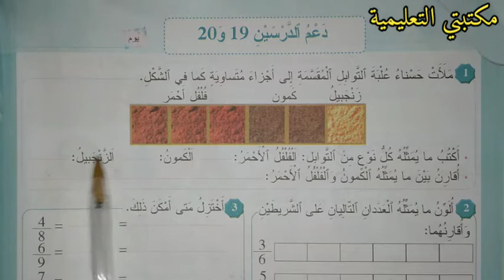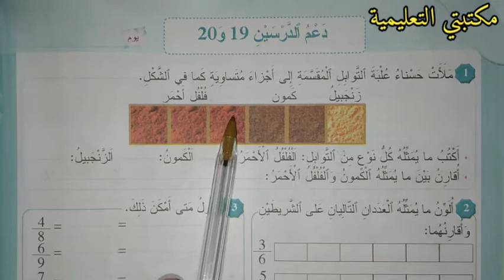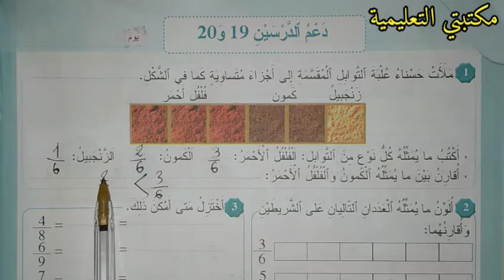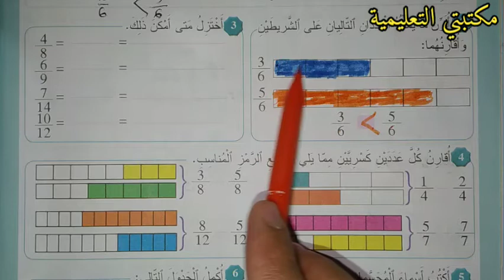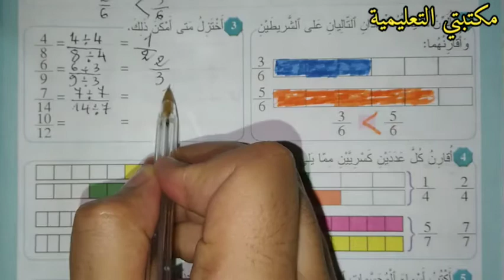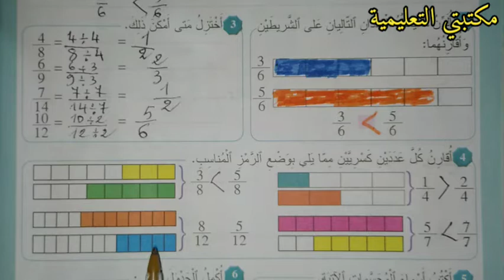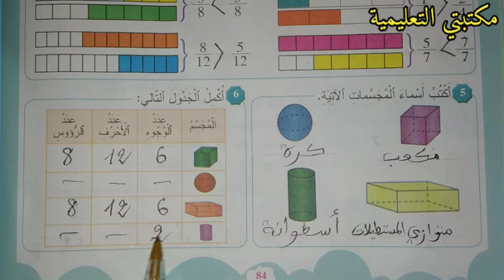دعم الدرسين 19و 20 صفحة 84 المرجع في الرياضيات المستوى الثالث